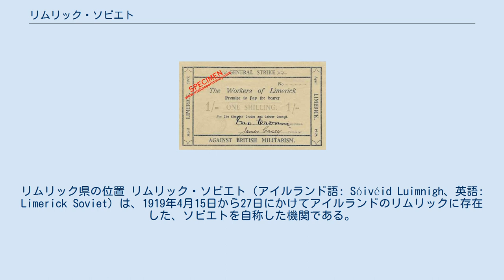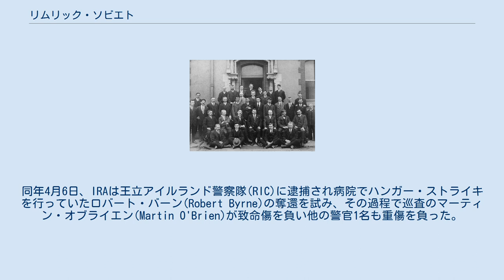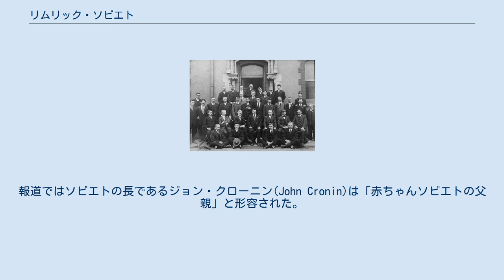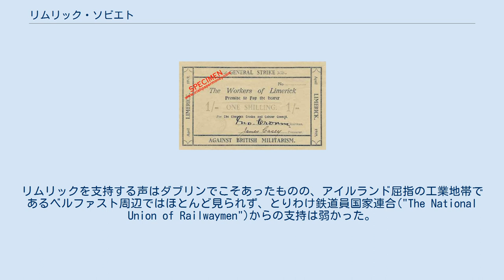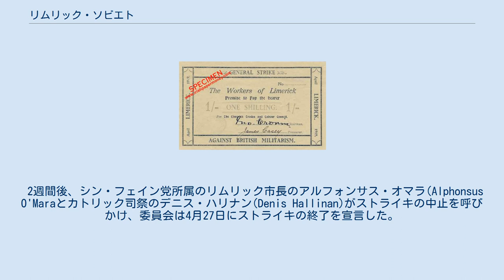リムリック・ソビエト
リムリック県の位置 リムリック・ソビエト（アイルランド語: Sóivéid Luimnigh、英語: Limerick Soviet）は、1919年4月15日から27日にかけてアイルランドのリムリックに存在した、ソビエトを自称した機関である。
アイルランド独立戦争の開始に伴い、1914年の王国防衛法(en)に基いてイギリス軍がリムリックのほぼ全域を含むリムリック県の一部を「特別軍事区域」("Special Military Area")に指定したことに対する抗議として、リムリック商業者・労働者評議会("The Limerick Trades and Labour Council")がゼネラル・ストライキを組織した。
その間のリムリックではソビエトによって食料が供給され、独自の通貨も発行されていた。
 評議会メンバー 1919年1月から続くアイルランド独立戦争は、シン・フェイン党に支援されたアイルランド共和軍(IRA)とイギリス軍とのゲリラ合戦となっていた。
同年4月6日、IRAは王立アイルランド警察隊(RIC)に逮捕され病院でハンガー・ストライキを行っていたロバート・バーン(Robert Byrne)の奪還を試み、その過程で巡査のマーティン・オブライエン(Martin O'Brien)が致命傷を負い他の警官1名も重傷を負った。
バーンもまた致命傷を負い、同日に死亡した。
 これに応え、同月9日にイギリス軍准将のグリフィン(Griffin)は、14日月曜日を以て街は特別軍事区域であると宣言し、街を出入りするには必ずRICの許可が求められることになった。
 13日日曜日、バーンが代表を務めていたリムリック商業者・労働者評議会がゼネストを宣言した。
そしてストライキ中の14日に「ソビエト」を名乗る評議会に権限が委譲された。
この「ソビエト」という言葉は1917年以来ロシア・ソビエト連邦社会主義共和国を連想させる人気のフレーズだった。
ソビエトの運営は1913年のダブリン・ゼネストを手本に行われた。
 この頃リムリック県バウンモア(Bawnmore)で予定されていた大西洋エア・レースは、ゼネストの影響で中止された。
イギリスやアメリカから集まっていたジャーナリストたちは、このソビエトをニュースに取り上げ、指導者にインタヴューも行った。
報道ではソビエトの長であるジョン・クローニン(John Cronin)は「赤ちゃんソビエトの父親」と形容された。
シカゴ・トリビューンのルース・ラッセル(Ruth Russell)は評議会のカトリック性について言及し、「近くの聖マーティン教会の鐘が託宣を告げ、赤い徽章の番人は皆が自らを高め、祝福している」と述べた。
 リムリック・ソビエトの発行した通貨 ゼネストは軍に対するボイコットをもたらした。
独自の通貨の発行と食料価格の統制、新聞の出版を目的とした特別なストライキ委員会も組織された。
企業は委員会の発行した通貨を受け入れたが、それも数か月と続かなかった。
リムリックを支持する声はダブリンでこそあったものの、アイルランド屈指の工業地帯であるベルファスト周辺ではほとんど見られず、とりわけ鉄道員国家連合("The National Union of Railwaymen")からの支持は弱かった。
 リーアム・ケイヒル(Liam Cahill)は「そのソビエトの私有財産に対する態度は基本的に実用主義的だった。商店主たちがソビエトの統治に従順である限り、ソビエトには彼らから徴発を行う理由がなかった」と主張している。
このストライキを革命であると説明するものもあるが、ケイヒルはそれに加えて「このソビエトは結局のところ社会主義や組合運動のためというよりも本質的なナショナリズムと人道主義からくる情動的、自発的な抗議の表れである」とした 。
 2週間後、シン・フェイン党所属のリムリック市長のアルフォンサス・オマラ(Alphonsus O'Maraとカトリック司祭のデニス・ハリナン(Denis Hallinan)がストライキの中止を呼びかけ、委員会は4月27日にストライキの終了を宣言した。
^ Lysaght, D.R. O'Connor. The Story of the Limerick Sovie...